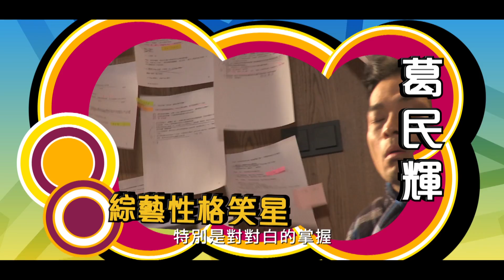百星酒店 製作花絮 笑星激鬥篇 Hotel Deluxe Promo1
百星酒店 2013 蛇年賀歲 2月7日 (年廿七) 開心CHECK IN!!
最新消息留意天馬facebook啦!

《百星酒店》故事大綱

百星酒店是一所位於杭州千島湖的五星級豪華酒店，可惜員工態度只值四星，總公司遂派不苟言笑的古黛(毛舜筠飾演)進行改革，員工們苦不堪言。包定(鄭中基飾演)好友Paris(薜凱琪飾演)急需籌備世紀婚宴，同時神秘評星員將前來明查暗訪，眾人為保五星評級，同心協力辦好世紀婚禮.